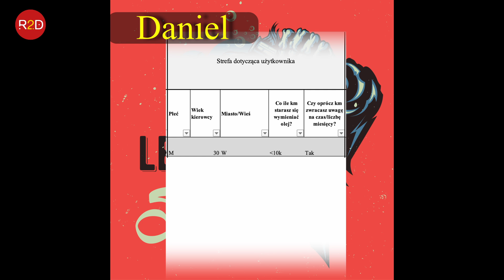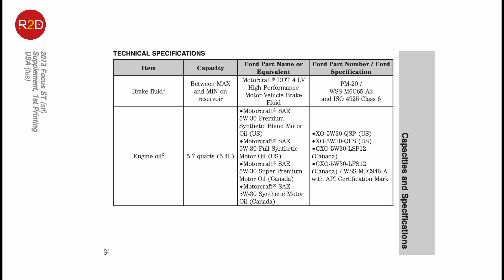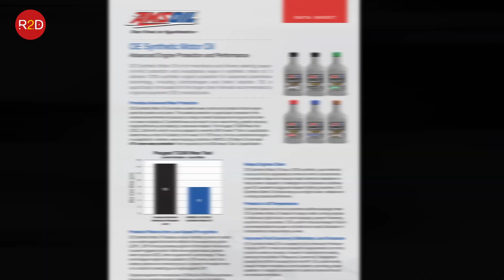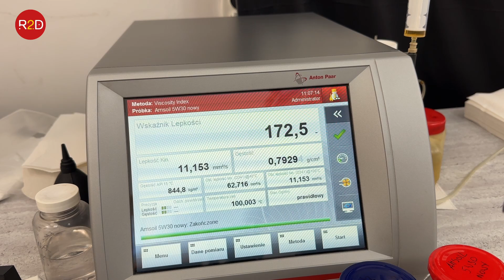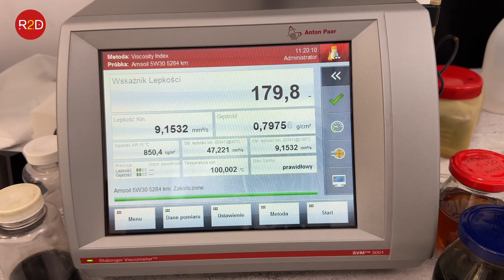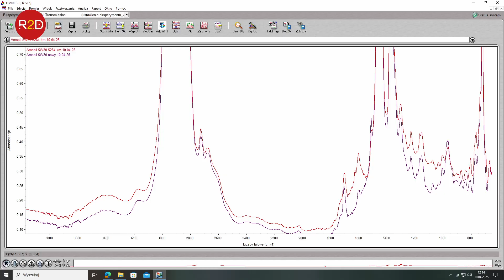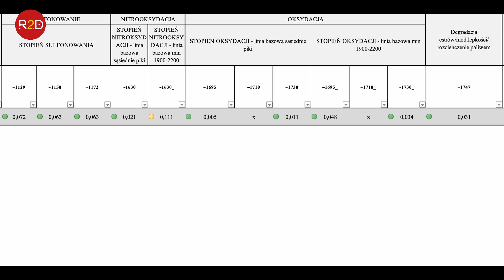Czy ten silnik naprawdę rozcieńcza olej? Test lepkości, bibuły i FTIR Forda Focusa 250 KM #271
oraz tutaj